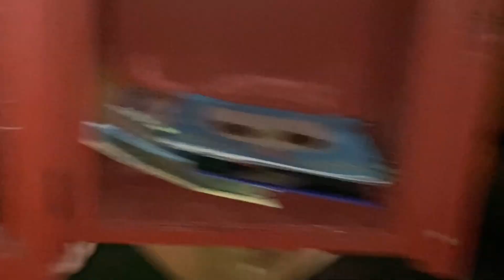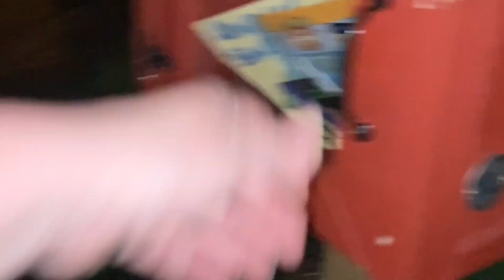Night walks and musings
I learned how to make a thumbnail! Haha. We’re on a night walk here and I’m just sharing a little about me ❤️